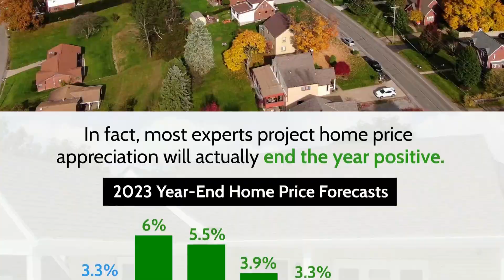Forecasting Year-End Home Prices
Let’s connect so you know what’s going on with home prices in our local area.